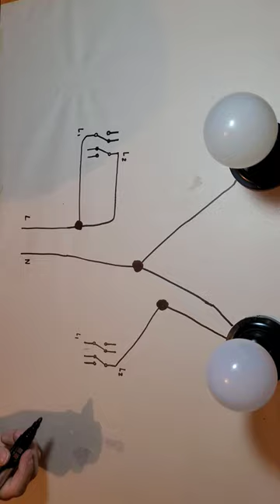Как подключить проходной двухклавишный выключатель